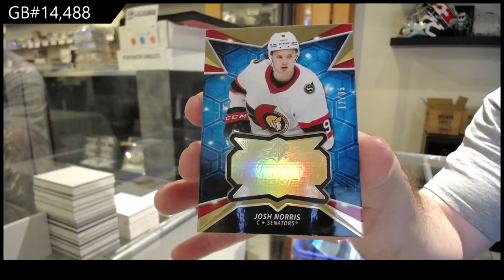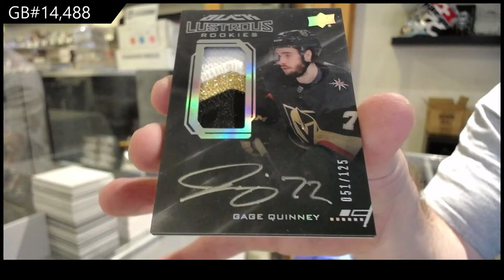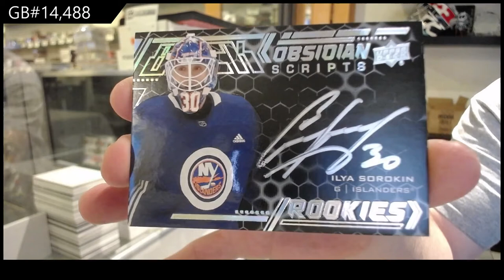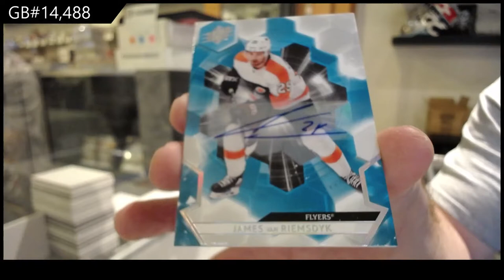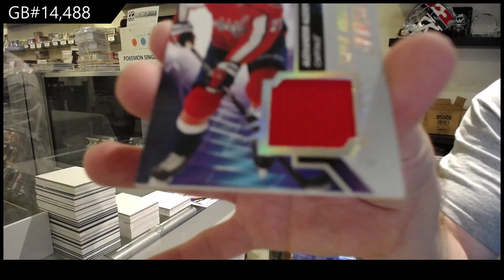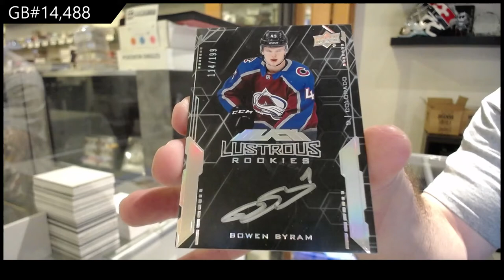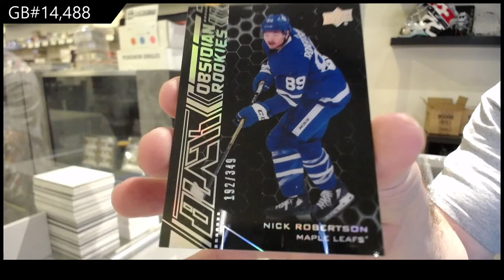20-21 Upper Deck SPx Hockey 5 Box Break - C&C GB #14,488